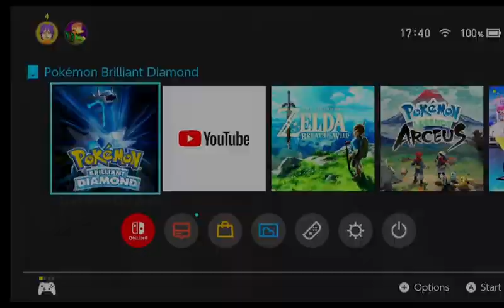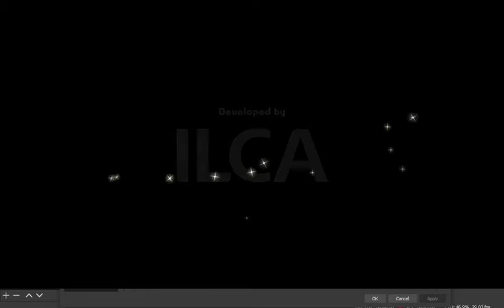Brilliant audio test ??